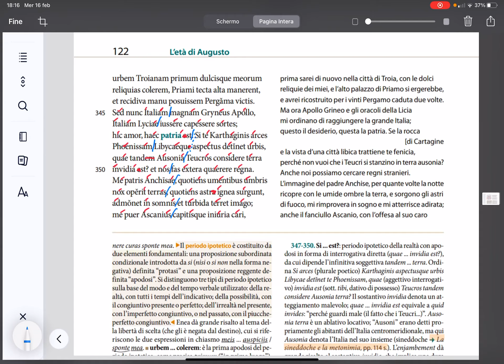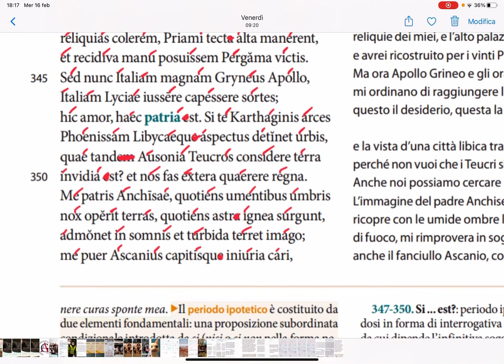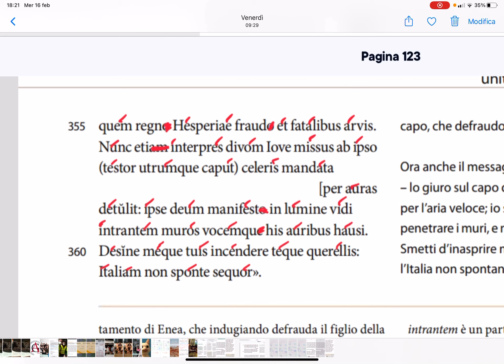L’autodifesa di Enea parte2 Eneide IV, 345 e seguenti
Lettura metrica analisi e traduzione